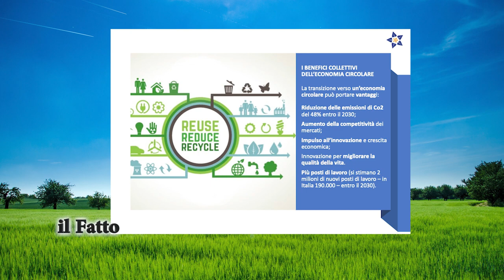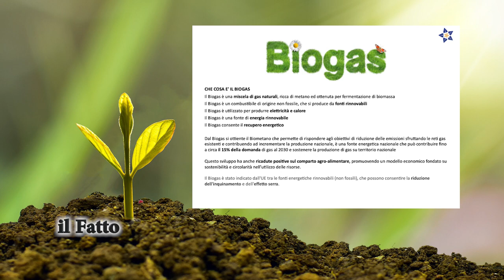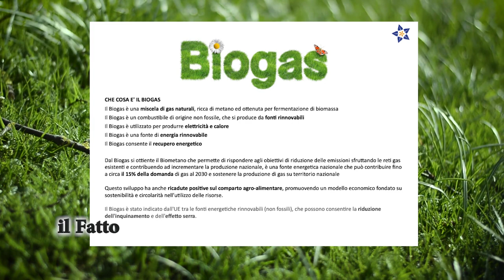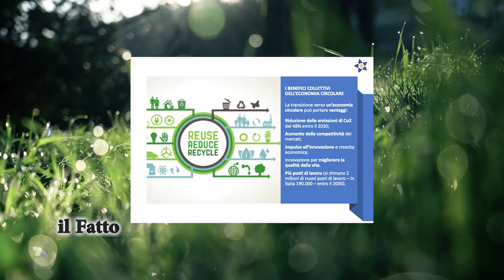IL FATTO - “Pensa circolare”, al via la campagna di sensibilizzazione di Ambiente Spa